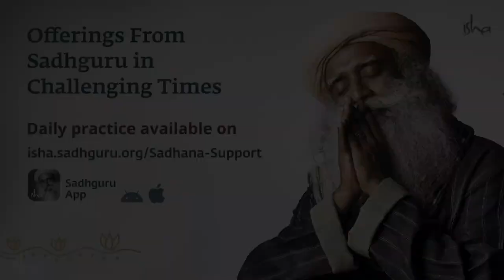ഊര്‍ജ്ജം വർദ്ധിപ്പിക്കാൻ ലളിതമായ വഴി | Raise Your Energy Levels While Sitting At Home - Day 8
സദ്ഗുരുവിനോടൊപ്പം പ്രതിസന്ധി ഘട്ടങ്ങളില്‍ Day - 8

ഈശ യോഗ കേന്ദ്രത്തിൽ നടക്കുന്ന സദ്ഗുരു ദർശൻ സംപ്രേക്ഷണത്തിൽ ചേരാനുള്ള ഈ അപൂർവ അവസരം നഷ്ടപ്പെടുത്തരുത്.